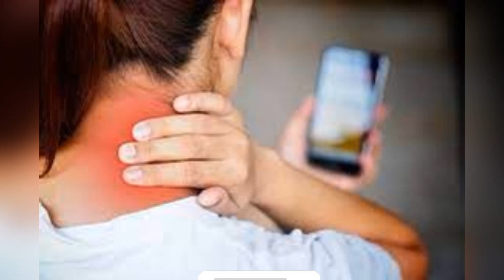Relief from neck pain in ten minutes| Padma Grahadurai | Tamil novels | Tamil audio books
Amazon kindle store
pg channel
PG Channel
padma grahadurai
tamil audio books
tamil audiobooks
tamil novels

PG channel is a Official channel of Padma Grahadurai
Which is owned and managed by Padma Grahadurai.
Give your support for more interesting contents